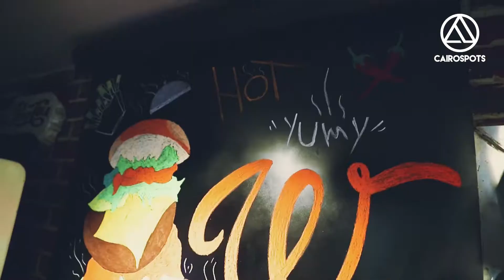willy's kitchen - Cairo Spots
Cairo spots
REDOT